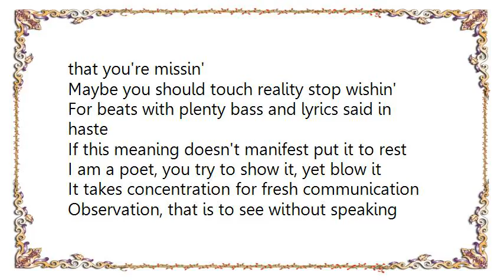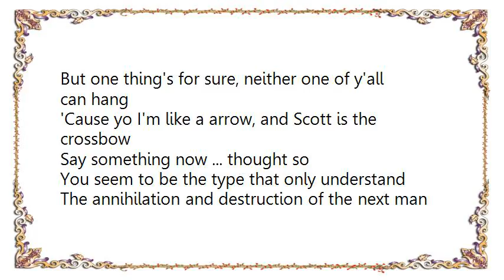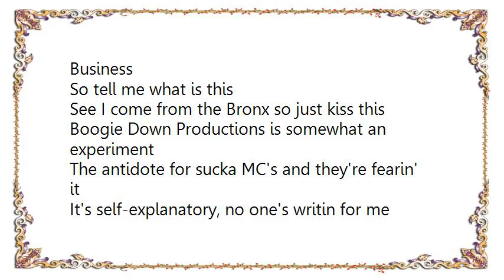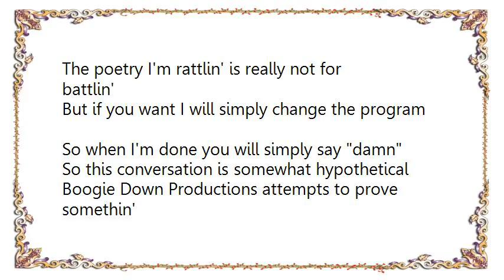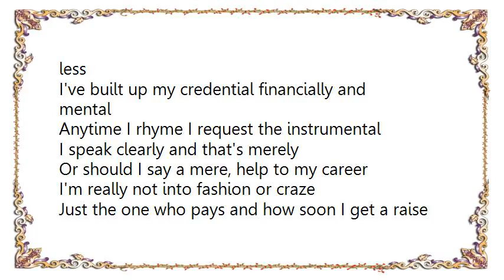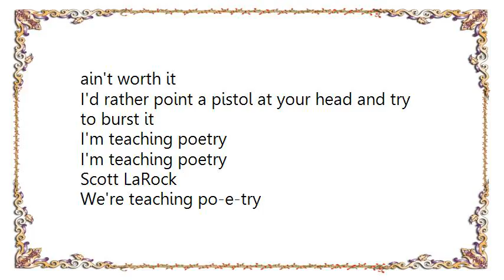Boogie Down Productions - Poetry 2 Lyrics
[Lyrics Boogie Down Productions - Poetry 2]
Well now you're forced to listen to the teacher and the lesson
Class is in session so you can stop guessin'
If this is a tape or a written down memo
See I am a professional  this is not a demo
In fact call it a lecture  a visual picture
Sort of a poetic and rhythm like mixture
Listen  I'm not dissin' but there's somethin' that you're missin'
Maybe you should touch reality stop wishin'
For beats with plenty bass and lyrics said in haste
If this meaning doesn't manifest put it to rest
I am a poet, you try to show it, yet blow it
It takes concentration for fresh communication
Observation, that is to see without speaking
Take off your coat, take notes, I am teachin'
A class, or rather school, cause you need schooling
I am not a king or queen, I'm not ruling
This is an introduction to poetry
A small dedication to those that might know of me
They might know of you and maybe your gang
But one thing's for sure, neither one of y'all can hang
'Cause yo I'm like a arrow, and Scott is the crossbow
Say something now ... thought so
You seem to be the type that only understand
The annihilation and destruction of the next man
That's not poetry, that is insanity
It's simply fantasy far from reality
Poetry is the language of imagination
Poetry is a form of positive creation
Difficult, isn't it? The point, you're missin' it
Your face is in front of my hand so I'm dissin' it

Scott LaRock is innovating, decorating hip-hop
The beat may drop but not like all the others
They just cover while I just smother
Every single stupid mutha; wait wait brotha
KRS-One will have to show another
MC or self-proclaimed king or queen
Or gang or crew or solo or team
That I mean
Business
So tell me what is this
See I come from the Bronx so just kiss this
Boogie Down Productions is somewhat an experiment
The antidote for sucka MC's and they're fearin' it
It's self-explanatory, no one's writin for me
The poetry I'm rattlin' is really not for battlin'
But if you want I will simply change the program
So when I'm done you will simply say damn
So this conversation is somewhat hypothetical
Boogie Down Productions attempts to prove somethin'
I say hypothetical because it's only theory
My theory, so take a minute now to hear me

So what's your problem
It seems you want to be KRS-Two
From my point of view, backtrack, stop the attack
'Cause KRS-One means simply one KRS
That's it, that's all, solo, single, no more, no less
I've built up my credential financially and mental
Anytime I rhyme I request the instrumental
I speak clearly and that's merely
Or should I say a mere, help to my career
I'm really not into fashion or craze
Just the one who pays and how soon I get a raise
You're probably in a daze, acting out of sympathy
Wrote a couple of rhymes and think that you can get with me
But what a pity, I'm rockin' New York City
And everywhere else, you put the jams on the shelf
You as an amateur is outspoken
I'm looking at your face, you seem to be hopin'
That I might stutter, stop, or just mess up
But everything's live that's why I don't dress up
Blastmaster KRS a synonym for fresh
I'm the teacher of the class, I do not pass no test
Got DJ Scott LaRock by my side, not in back of me
'Cause we make up the Boogie Down Productions crew faculty
Get it right, or train yourself not to bite
'Cause when you bite you have bitten, when I hear it, that's it
I do not contemplate a battle cause it really ain't worth it
I'd rather point a pistol at your head and try to burst it
I'm teaching poetry
I'm teaching poetry
Scott LaRock
We're teaching po-e-try